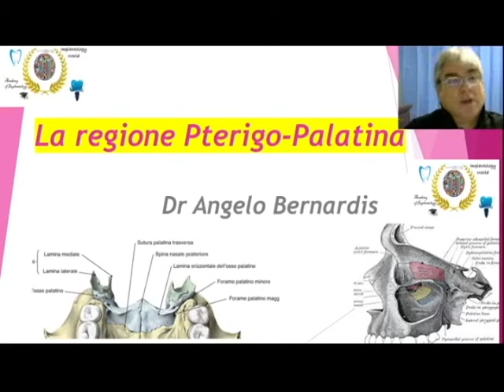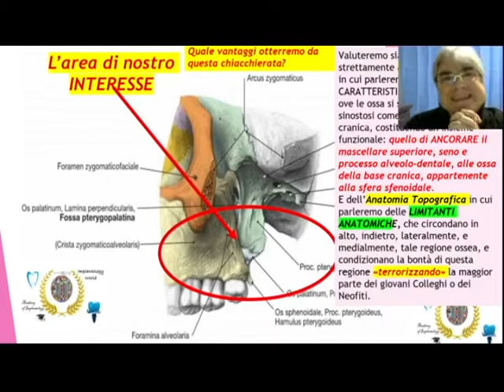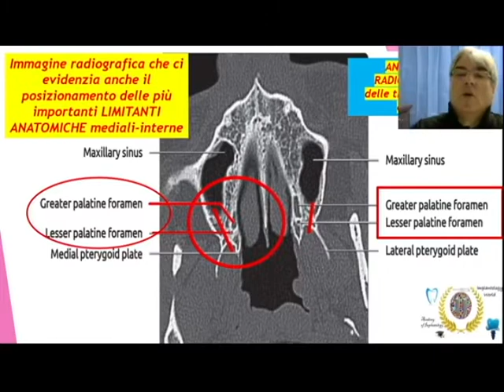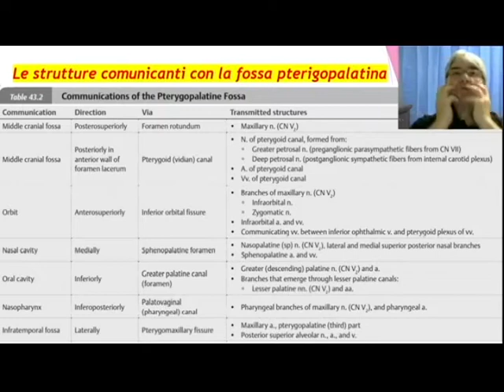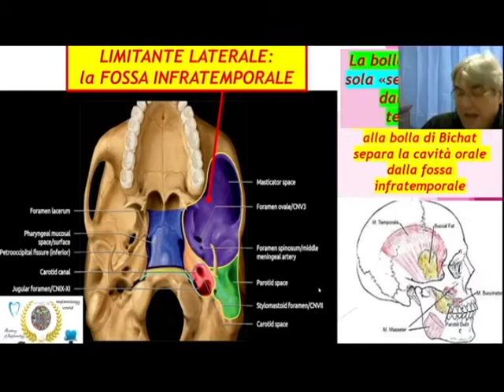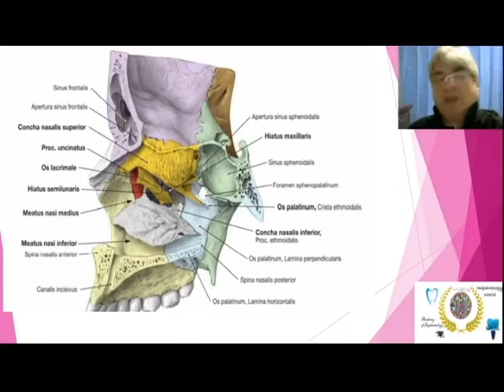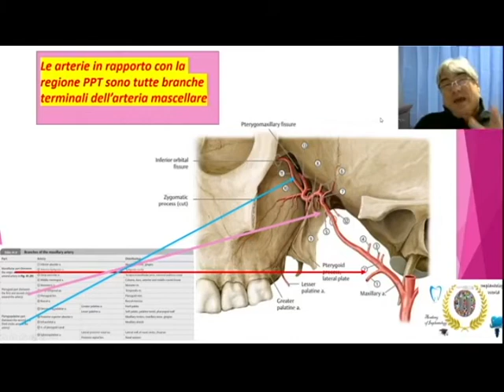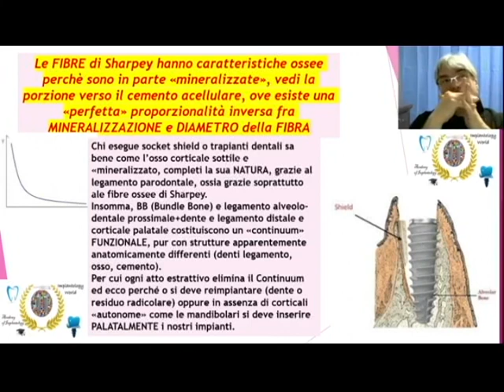Impianti Pterigoidei Regione Pterigo-Palatino-Tuberositaria (PPT)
Si descrive l'anatomia della Regione Pterigo-Palatino-Tuberositaria per il corretto inserimento degli impianti pterigoidei